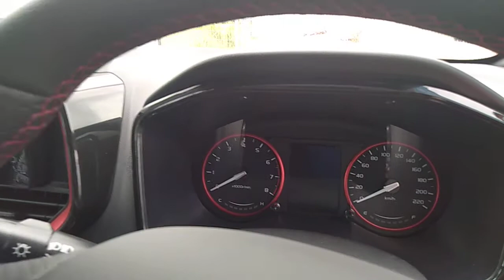Walkaround tour Proton Iriz Active.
Walkaround tour khusus untuk Proton Iriz Active. Edisi gaya crossover untuk Iriz tahun 2021/2022.